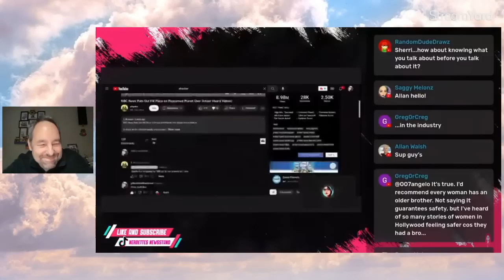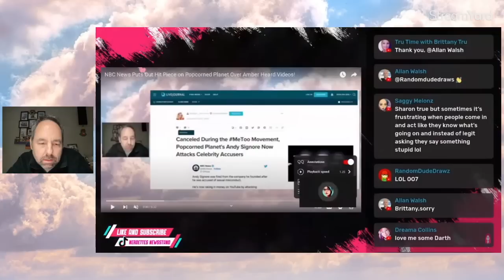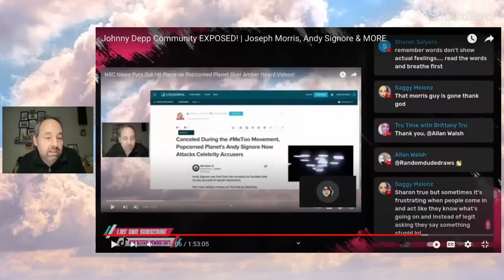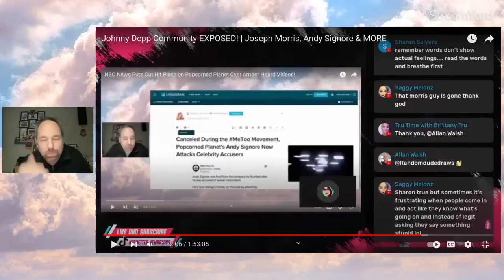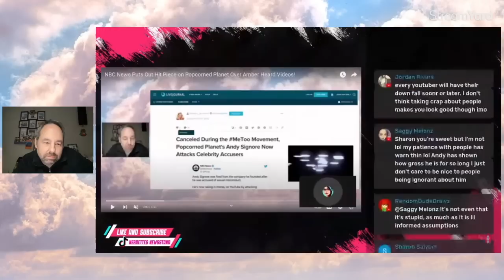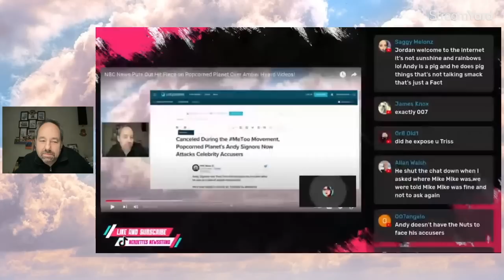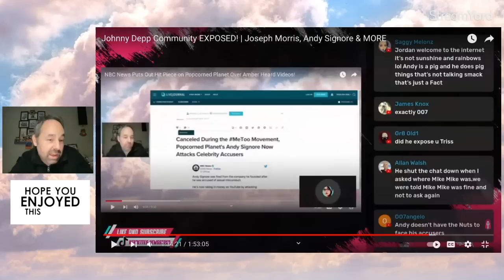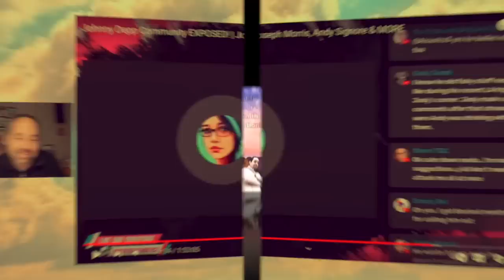Nerdette's Newsstand Attacks My Channel Over Andy Signore Opinion!?